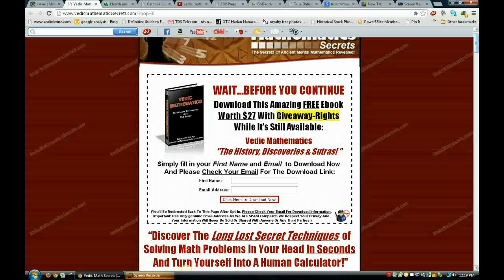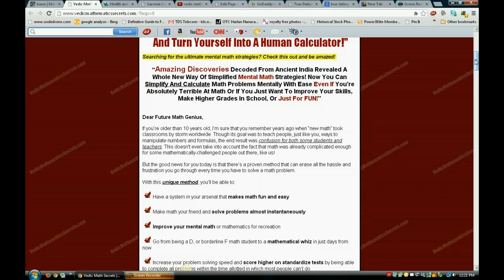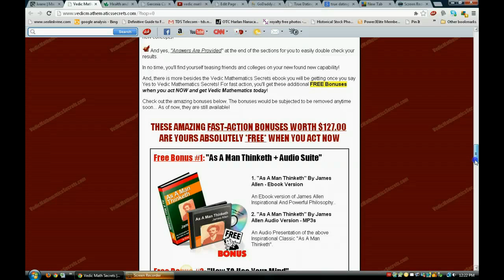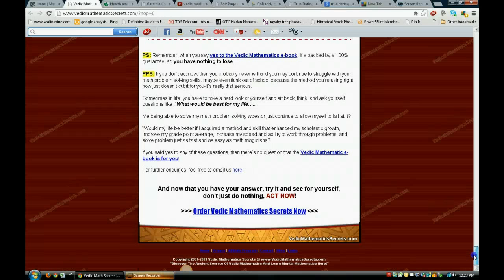****Vedic Mathematics PDF PLUS 3 Free Bonus Books Too****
- Vedic Mathetmatics PDF download with 3 Free Bonus books to help you with learning how to learn Vedic Math and how to concentrate.  Math doesn't have to be that hard.

Improve your grade point average and astound your teachers and friends with this cook easy guide to making math fun again.  Go from a D in Math to a proud A. Math tricks make math manageable and fun again!

Take a shortcut and learn how to do long math in your head, most of the time within seconds.